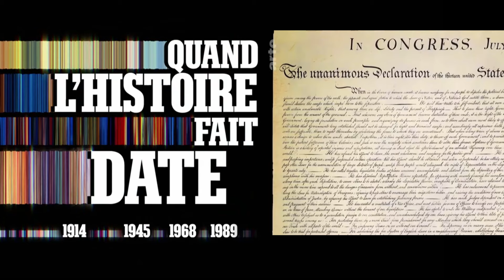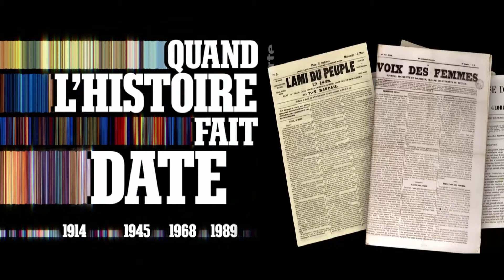Quand l'histoire fait dates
Bande annonce de la série "Quand l'histoire fait dates".
Vidéo réalisée uniquement dans un but didactique et de citation en rapport avec un article sur la série historique présentée par Patrick Boucheron sur Arte.